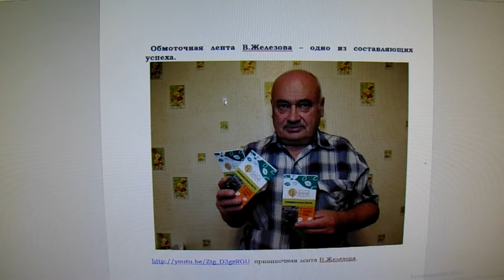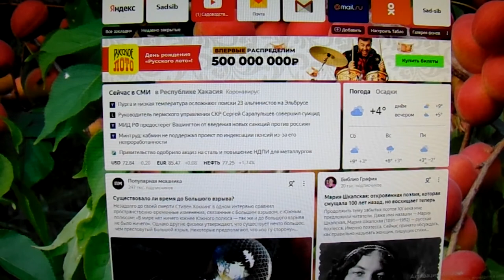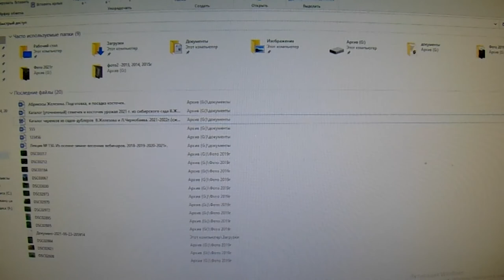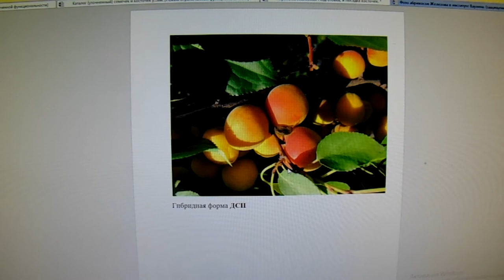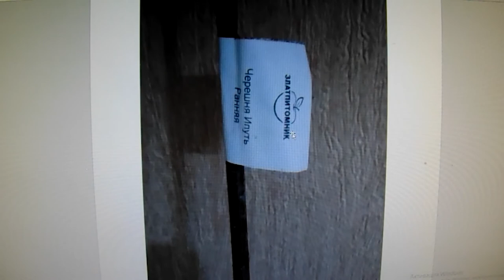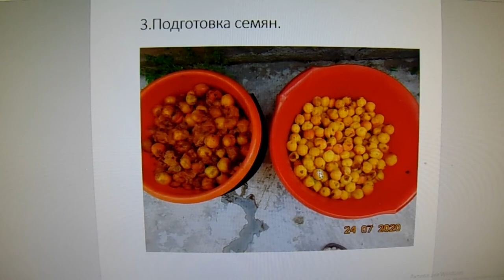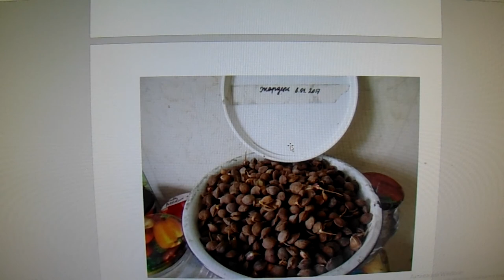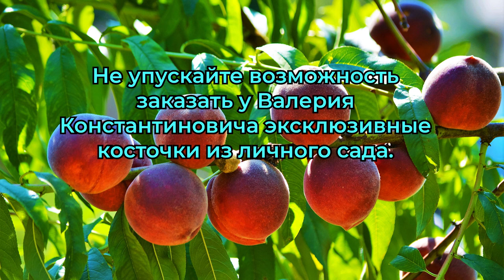Семена Железова от созревания до посадки Серия 2